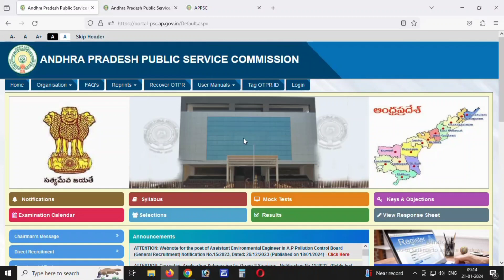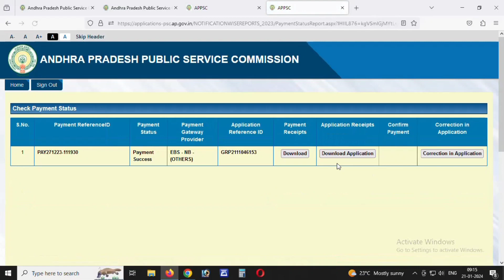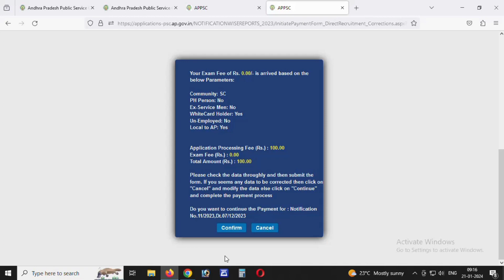గ్రూప్ 2 కు ఎంతమంది అప్లై చేసారో తెలుసా ! APPSC GROUP 2 LATEST NEWS TODAY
1-2 application problemappsc notifications 2023
appsc group 2 notification 2023 last date to apply
india govt jobs
govt jobs apply online
govt jobs age limit 40
govt jobs alert 2022
all india govt jobs 2022
govt jobs based on 12th marks
best govt jobs in india
best govt jobs after graduation
govt jobs direct recruitment